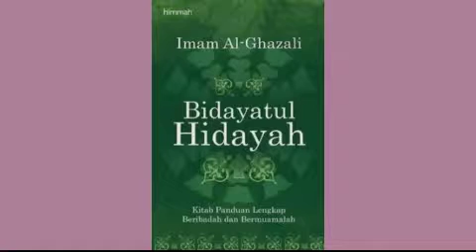Ustaz Jamaluddin Ahmad BH031212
Pengajian talaqi kitab Biyadatul Hidayah pada 3 Disember 2012 oleh Ustaz Jamaluddin Ahmad.